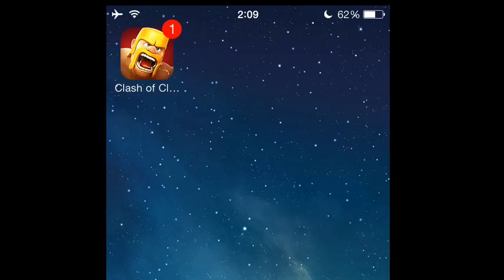クラクラ[挑戦] 裏リーグに行ってみた！！